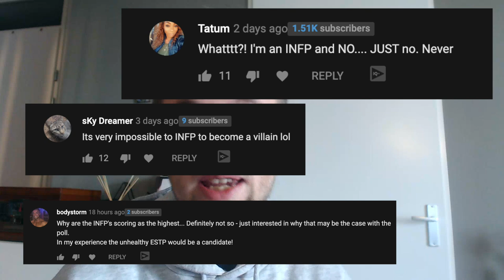The Most JOKER Personality Type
Today we're talking the personality type and psychology of The Joker. I had you guys vote, and 86% of you had it wrong about the Jokers personality type.

Joaquin Phoenix and The Joker managed to stun, and confuse, and surprise viewers over and over again when building a plausible backstory for this fascinating trickster archetype. You guys voted on his personality type, and only a few got it right. What personality type is he really? Find out in the video!